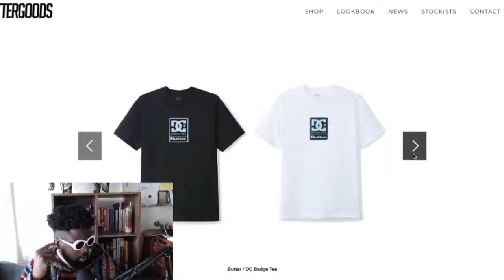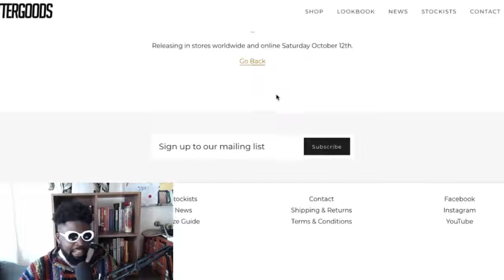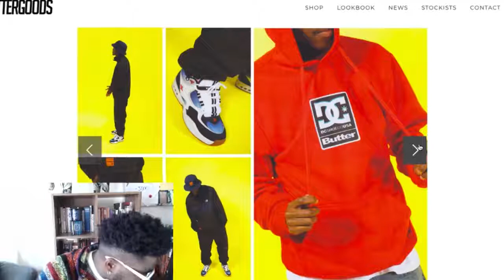Butter Goods x DC Shoes Collection Is a Homage to the 90s